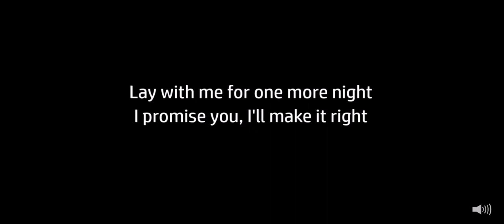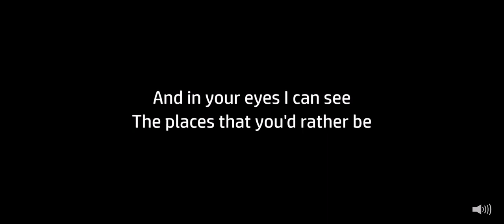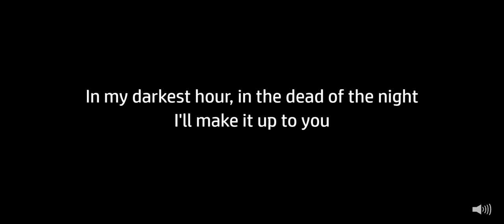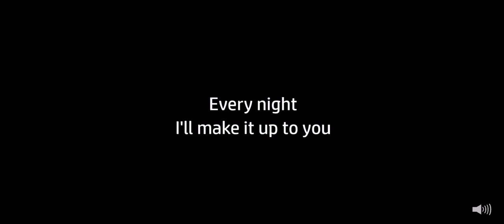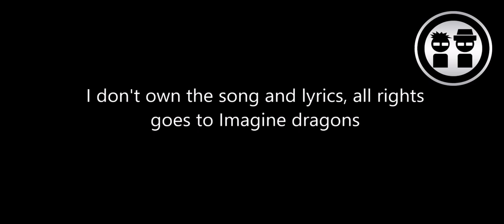Imagine Dragons - I’ll Make It Up To You [Lyrics] (Oct 26, 2021)